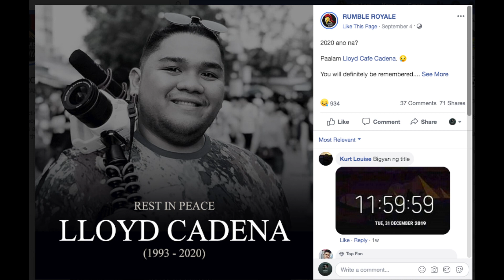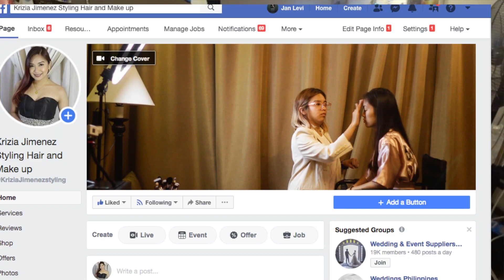Malalim na usapan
please support my pages thank you!

Camera: Sony FDR X3000r / DJI Osmo Plus
Editing Software: Final Cut pro 10.0.8
Music Prod software: Logic Pro 9.1.8 / PROTOOLS 10

Squier by Fender 5 strings (2007)